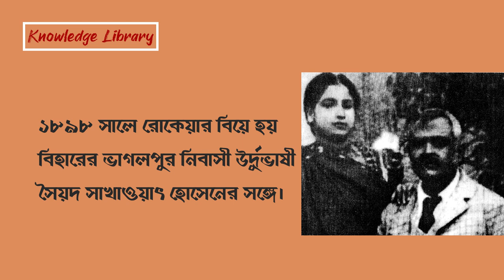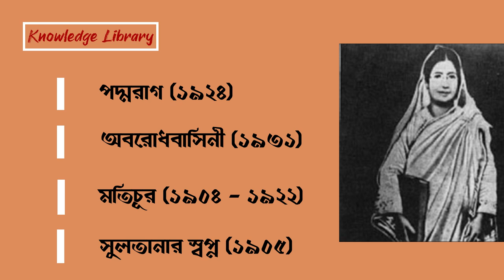বেগম রোকেয়া সংক্ষিপ্ত জীবনী | Begum Rokeya Biography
রোকেয়া সাখাওয়াত হোসেন ৯ ডিসেম্বর ১৮৮০ জন্মগ্রহণ করেন। তিনি বাঙালি নারী জাগরণের অগ্রদূত এবং প্রথম বাঙালি নারীবাদী। বেগম রোকেয়ার শিক্ষালাভ, সাহিত্যচর্চা এবং সামগ্রিক মূল্যবোধ গঠনে বড় দু’ভাই ও বোন করিমুন্নেসার যথেষ্ট অবদান ছিল ১৮৯৮ সালে রোকেয়ার বিয়ে হয় বিহারের ভাগলপুর নিবাসী উর্দুভাষী সৈয়দ সাখাওয়াৎ হোসেনের সঙ্গে। তিনি ছিলেন ডেপুটি ম্যাজিস্ট্রেট, তদুপরি সমাজসচেতন, কুসংস্কারমুক্ত এবং প্রগতিশীল দৃষ্টিভঙ্গিসম্পন্ন। উদার ও মুক্তমনের অধিকারী স্বামীর উৎসাহ ও সহযোগিতায় রোকেয়া দেশি-বিদেশি লেখকদের রচনার সঙ্গে নিবিড়ভাবে পরিচিত হবার সুযোগ পান এবং ক্রমশ ইংরেজি ভাষায় দক্ষতা অর্জন করেন। তিনি ভাগলপুরে সাখাওয়াৎ মেমোরিয়াল গার্লস স্কুল স্থাপন করেন। তিনি মুসলিম বাঙালি নারীদের সংগঠন আঞ্জুমানে খাওয়াতিনে ইসলাম প্রতিষ্ঠা করেন। তিনি ৯ ডিসেম্বর, ১৯৩২ সালে মৃত্যু বরণ করেন।